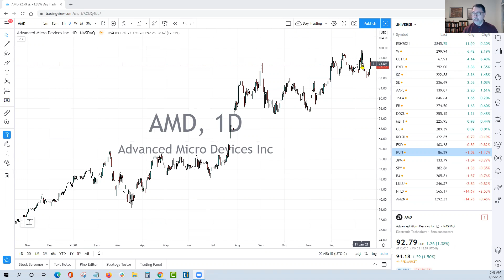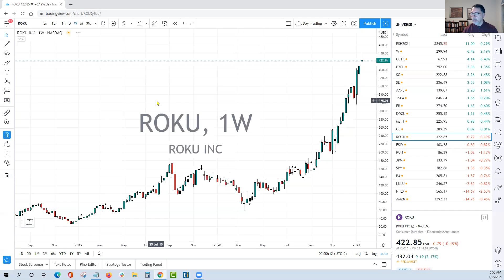Powerful Candlestick Chart Pattern And How to Use it today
This powerful candlestick chart pattern is one the simplest trade stock trading setups that beginner traders can implement quickly.

The top candlestick charts book has almost 400 pages. Today you'll learn one easy chart pattern that shows you exactly what the smart money/deep pockets are doing.

Once you learn this strategy, you'll never look at stock charts the same way again.

You'll see what "well-bid" means, and how it helps you reduce trading losses so you can start trading with confidence.